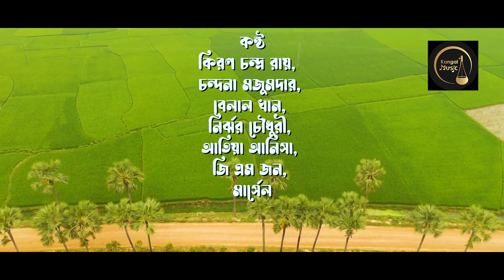Jonmobhumi Maa | Kiran Roy|Chandana Majumder| Belal Khan| Nirjhor|Anisha|John| Marcell |Mahmud Murad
Song: Jonmobhumi Maa
Singer: Kiran Chandra Roy, Chandana Majumder, Belal Khan, Nirjhor Chowdhury, GM John, Marcell.
Recitation: Mahmud Murad
Lyric: Mahmud Murad
Tune & Music: Shahriar Alam Marcell
Label: Kangal Music

 *** ANTI-PIRACY WARNING ***

This content is Copyright to Kangal Music. Legal action will be taken against those who violate the copyright of the following material presented!